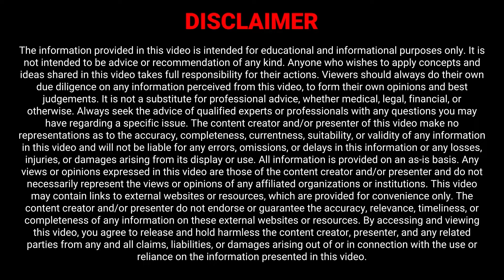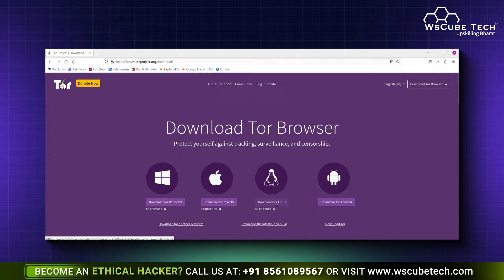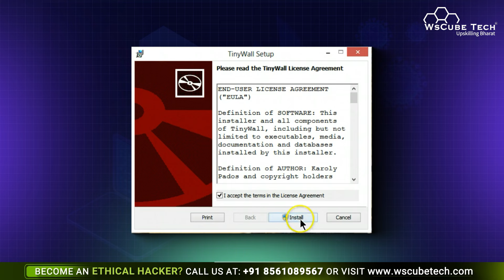8 Best FREE Security Tools That Everyone Must USE! (Secure Any Phone or Laptops)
8 Best FREE Security Tools That Everyone Must USE! (Secure Any Phone or Laptops)